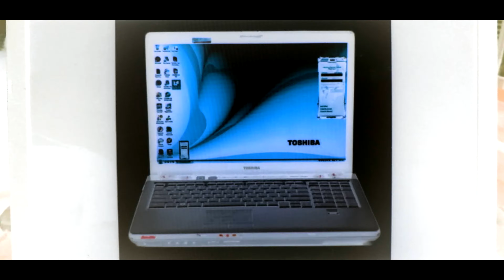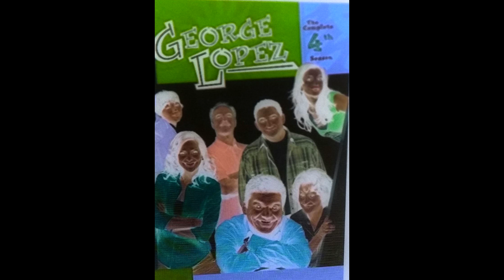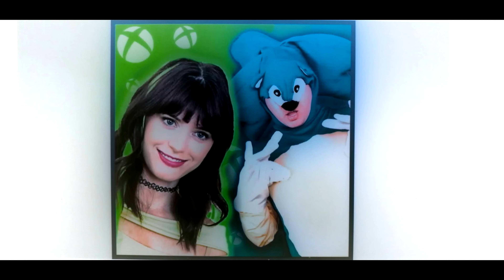Beyonce - Beauliful Liar ft. Shakira